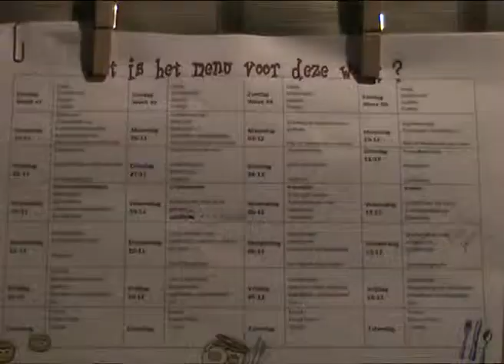rood 8 schippersinternaat